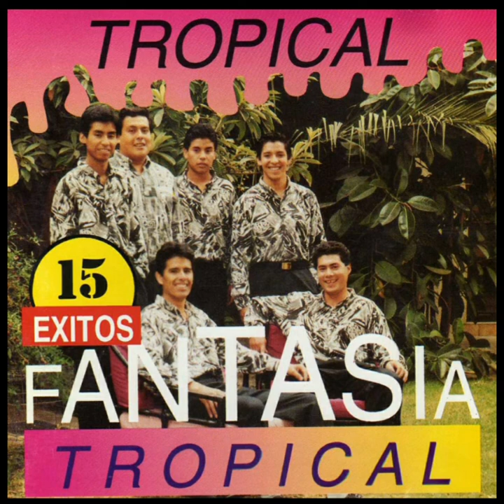03 - La Morena FANTASÍA